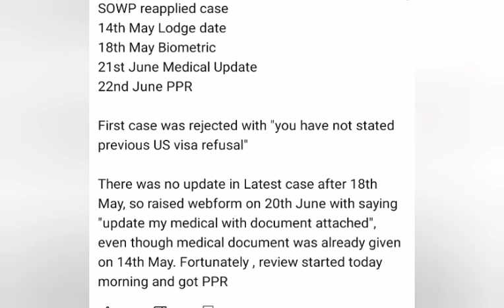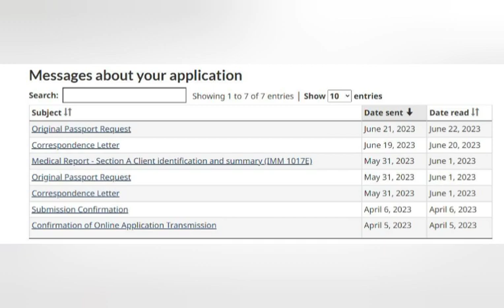22 JUNE LATEST PPR TIMELINE CANADA SOWP 🇨🇦//SOWP 🇨🇦//spouse open work permit canada//PPR TIMELINE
canada updates
air Canada
air india

canada updates
air Canada
air india

svlogs83